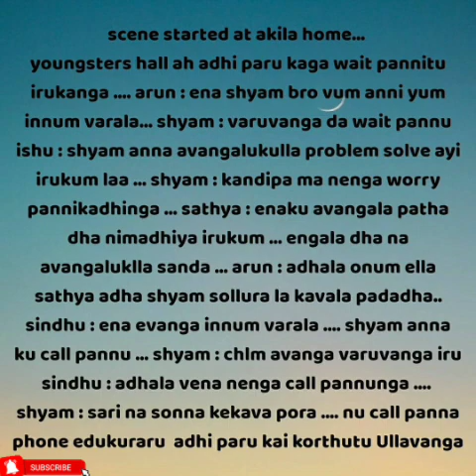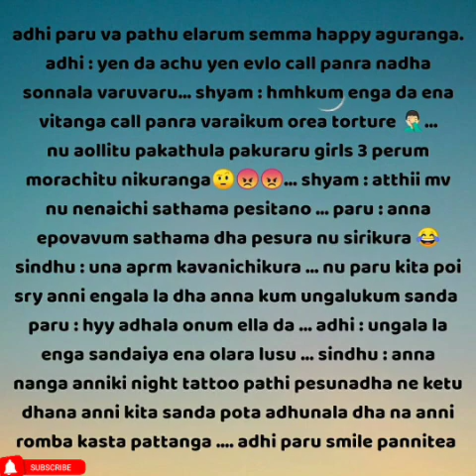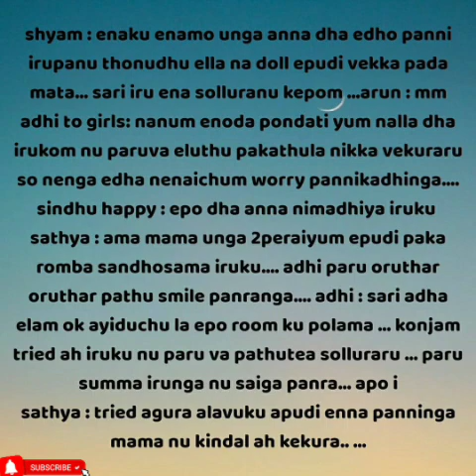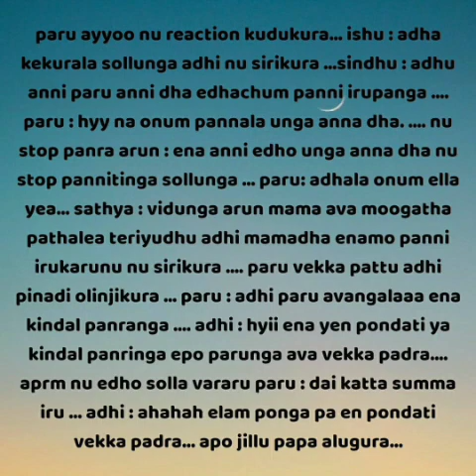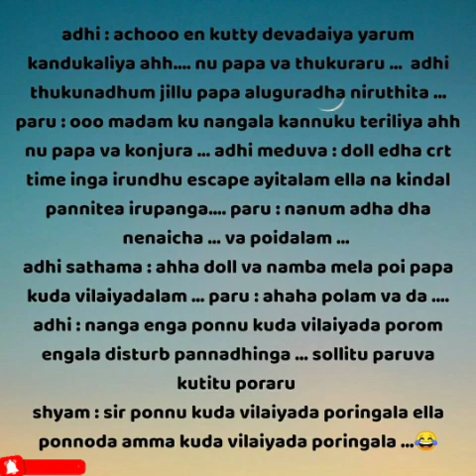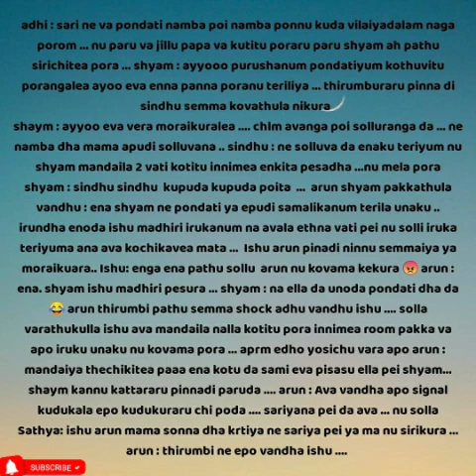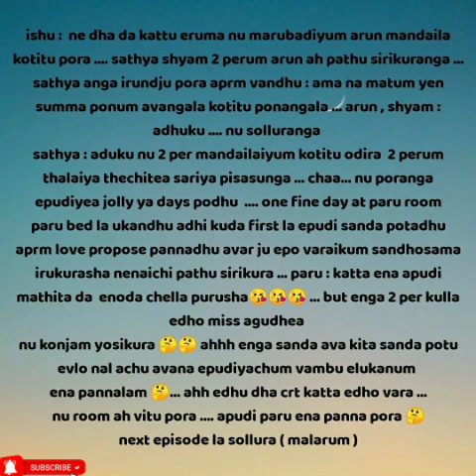Enakaga Piranthavanae || Episode 28|| AP Tale Time